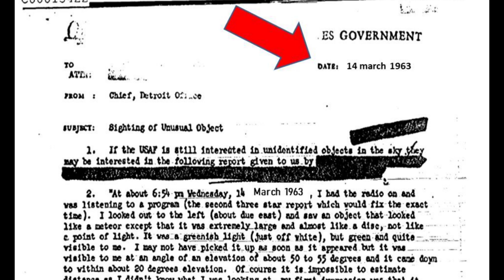РЕАЛЬНЫЙ ДОПРОС ИНОПЛАНЕТЯНИНА! Видео, на котором пришелец отвечает на вопросы военного.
В 70-ые годы агентом КГБ СССР из США был вывезен секретный документ о событии 14 марта 1964 года, когда в небе
США был сбит НЛО с инопланетянами на борту. Один пилот был жив и его привезли на авиабазу Эдвардс, где генерал Палмер провел и задокументировал допрос инопланетянина. Информация, которую
передал инопланетянин шокировала. Тот утверждал, что прибыл с другой галактики в целях наблюдения и защиты Землян от
 угрозы катастрофы, которая может произойти с Землей в 2027-ом году.

Друзья! Это очень поможет выпускать ролики гораздо чаще! Всем неравнодушным- огромное СПАСИБО!